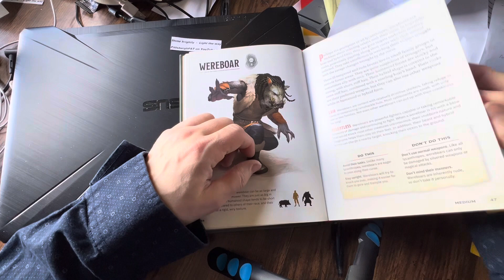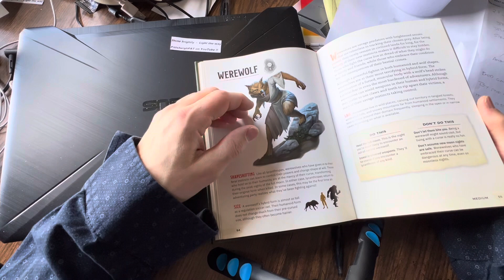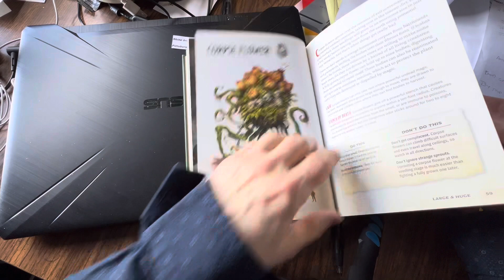DnD Tip of the Day! 5 creatures for your next adventure! Lycanthropes!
Dungeons & Dragons Nano METALFIGS Medium Pack A

Dungeons and Dragons is a great game, but sometimes it can be hard to come up with ideas for random encounters. That's where this video comes in! In this video, we'll give you some ideas for Dungeons and Dragons encounters that you can use in your game.

Whether you're looking for basic encounters or something a little more complex, this video will have you set up with some great ideas for random encounters in no time! So sit back, relax, and enjoy some DnD inspiration!
Finally! DnD random encounter ideas 💡 🎲

Wizards and Spells by Jim Zub & Stacy King

Warriors and Weapons by Jim Zub

In this video, we're going to be discussing how to pick a DnD class - are you a Fighter? This is a question that comes up quite a bit, so we wanted to give you a definitive answer!

We'll discuss the different types of Fighters and give you our opinion on which one is best for you. We'll also discuss the different spells and abilities that Fighters use, and how to choose the right class for you. So whether you're a beginner or a seasoned player, this video is for you!
Do you want to know how to pick a DnD class? In this video, we'll show you which DnD class is best for you based on your skills and preferences.If you're a fighter, cleric, rogue, or wizard, then this video is for you! We'll show you which DnD class is best for you, based on your skills and preferences. After watching this video, you'll be able to pick your DnD class with ease!Do you want to be the best fighter in your party? In this video, we'll show you how to pick a DnD class based on your playing style.Whether you're a fighter, rogue, or druid, we'll show you which class is right for you based on your playing style. We'll also give you suggestions for other class options if you don't want to be a fighter! So whether you're a beginner or a veteran player, this video is a great way to find the right class for you!How to pick a DnD class - Are you a Fighter?

Neopixel SN 4.0 Features
27 Soundfonts: Sound board has 27 different soundfonts and blade lighting effects included in each. You can add your own soundfonts and blade lighting effects as well.

9 Saber Lighting Effects: There are many different saber lighting effects to choose from: stable, unstable, pulse, wave, ghost, cross, infinite, rainbow, and fire.

10 Saber Ignition Effects: The neopixel core offers many different saber ignition effects to choose from.

Neopixel LED Strip Blade: Includes an extremely bright 50-watt neopixel LED strip inside a polycarbonate blade.

Customization With SD Card: The neopixel sn 4.0 board offers full customization options, such as the ability to add new soundfonts, blade lighting effects, blade colors, motion effects, and much more. 32GB SD card with data cable included.

Motion Control: The neopixel core offers motion control ignition, lighting effects, and sound effects.

Blade Lighting Effects: These effects include color changing, gesture ignition, blaster deflection, saber lock-up loop, flash-on-clash, stab, rainbow, blade spin, neutral light, as well as stable and unstable colors.

12 Blade Colors: 12 different blade colors changeable at the press of a button (Red, Green, Blue, Purple, Orange, Yellow, Pink, and their shades in between). You can install custom colors as well.

Sound Effects: The neopixel core includes pre-installed sound effects that go along with blaster deflection, saber lock-up, stab effect, tip melt effect, and background music.

Volume Adjustment: Ability to adjust the volume level on your saber. A mute mode is included.

Durable Blade: Tough and durable polycarbonate blade strong enough to withstand hard impact.

Smooth Swing: Realistic noises in response to motion. Our soundboards provide precise and controlled saber movement sounds.

Flash-on-clash: When two saber blades hit each other, a flash effect is produced.

Rechargeable Battery: In-hilt recharge port without the need of ever replacing a battery (charger provided).

Extended Battery: While most sabers utilize a 1200mAh battery, neopixel sabers utilize a more powerful 3000mAh rechargeable battery.